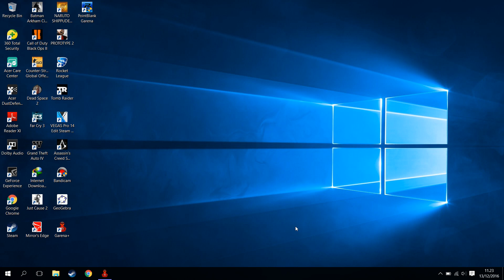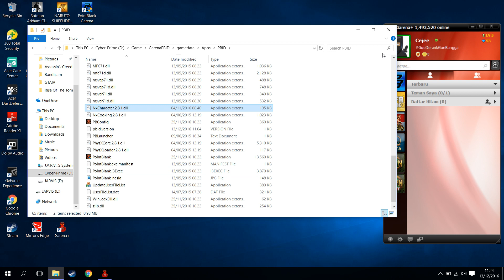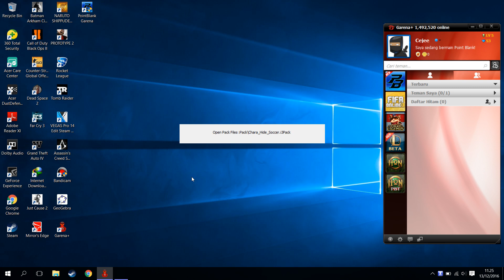Cara Mengatasi Point Blank Error i3NetworkDX_Cli.dll dan NxCharacter 2.8.1.dll is Missing 100% Work!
yo wazzap!setelah install point blank di video sebelumnya,saya menemukan masalah saat mulai gamenya,yaitu i3NetworkDX_Cli.dll dan NxCharacter 2.8.1.dll yang hilang atau mssing,saya menemukan dua cara untuk mengatasi error seperti ini,yang pertama adalah yang ini.dan untuk mengatasinya kalian harus download filenya,bisa didapatkan disini:

PSU : Gardu Listik
VGA : Bawaaan Mobo
FAN : Kipas Turbin
Processor : AMD Athlon x64 0.1 GHz
Motherboard : Motherboard Mati
HDD : Harddisk PS2
Casing : Kardus&Triplek
Monitor : GG 55 inch Curved Edition
Memory: 128MB Cap Tiga Setang
Headset : Samsul Wireless Edition(Emang gak ada kabel,karena digunting)
Mouse: Virtual Mouse
Keyboard: Virtual Keyboard
Kursi: Kursi Taman